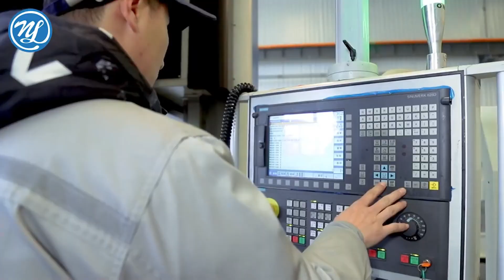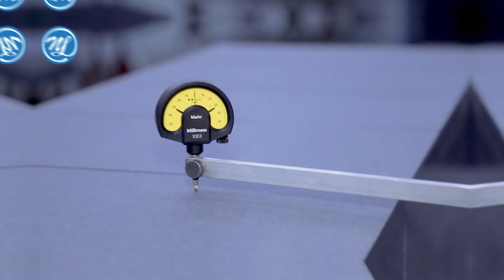Why choose ND Group?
3d mobile tempered glass,
mobile tempered glass manufacturing machine,
mobile tempered glass manufacturing process,
mobile tempered glass manufacturing business